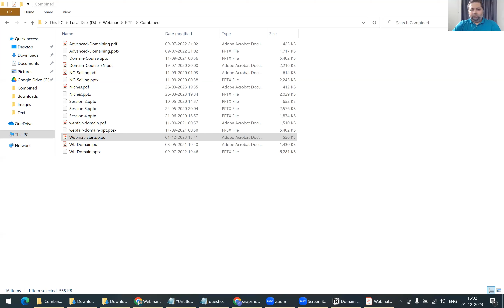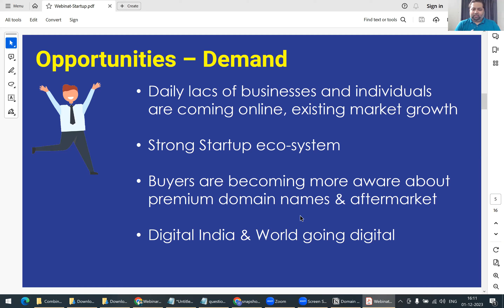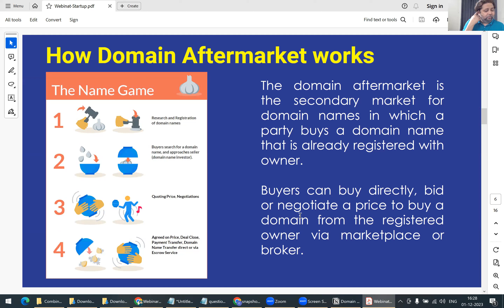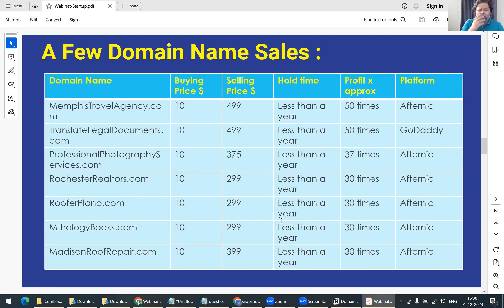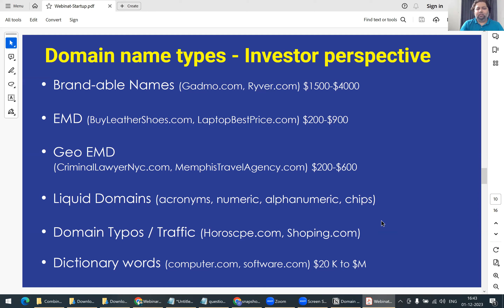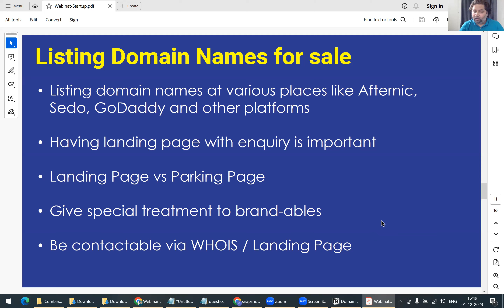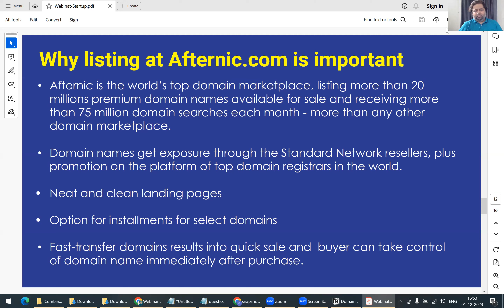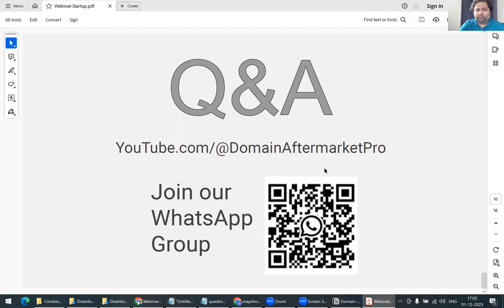Introduction to Domaining | Indian Startups | Domaining as a Career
🚀 **Unlocking Opportunities: An Introduction to Domain Investment for Budding Startups and Entrepreneurs!** 🌐

Are you a budding entrepreneur or startup enthusiast eager to make your mark in the digital landscape? Welcome to a game-changing exploration of "Introduction to Domain Investment" where we unravel the secrets of leveraging domain assets to propel your business to new heights!

   - Aspiring Entrepreneurs
   - Startup Founders
   - Small Business Owners
   - Marketing and Branding Enthusiasts

Embark on this transformative journey with us as we demystify the world of domain investment, providing you with the knowledge and tools to make strategic decisions for your startup's online success. 🚀✨

Together, let's shape a future where your startup's digital presence is as impactful as your vision!** 🌐💡